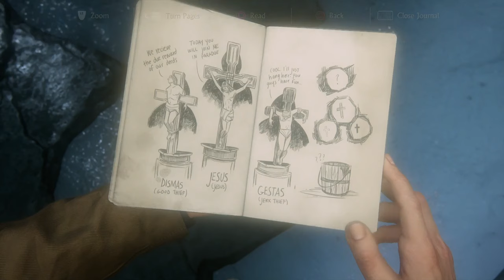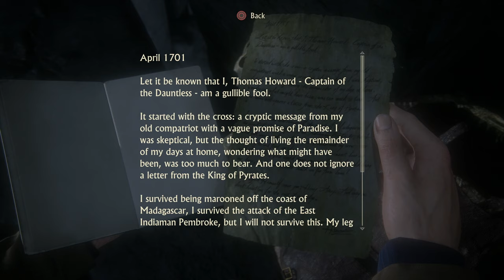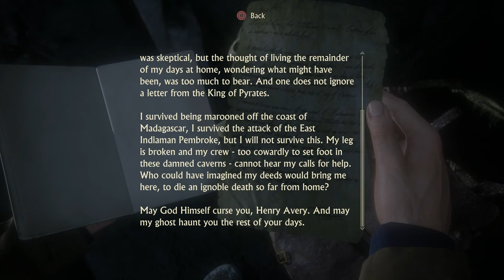Let's Play Uncharted 4: A Thief's End | Part 8 - Proving Worthy | Blind Gameplay Walkthrough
In Part 8 of this blind Uncharted 4: A Thief's End gameplay walkthrough on the PS4 Pro we pray the ground beneath our feet is well made and stable.

Description:

Uncharted 4: A Thief's End is an action-adventure video game developed by Naughty Dog and published by Sony Computer Entertainment. It is the fourth main entry in the Uncharted series, and was released in May 2016 for PlayStation 4. The single-player story follows Nathan Drake, a former treasure hunter, who is coaxed out of retirement by estranged older brother Sam to search for Henry Avery's lost treasure, whilst battling a mercenary group led by Rafe Adler and Nadine Ross, who are also after the treasure.

The last entry in the series to feature the protagonist, development for the game began in 2013, after Sony announced it at that year's PlayStation 4 North American launch event. However, development was hampered in 2014, after lead writers and creative directors Amy Hennig and Justin Richmond departed Naughty Dog. They were replaced soon after by Bruce Straley and Neil Druckmann, who had directed the company's previous game, The Last of Us. Subsequently, many story elements and aesthetic features were scrapped or redesigned, and Sony announced a speculative 2015 release; this was then pushed back another year.

The development team sought to incorporate elements of open world gameplay, with many levels designed to be larger and more open to encourage free roam in exploration and combat, while the use of vehicles were introduced. Stealth play was also altered in order to increase realism. Furthermore, multiplayer was revamped to feature upgraded competitive and co-operative modes.

Extensively marketed and widely anticipated, Uncharted 4: A Thief's End received wholesale critical acclaim from game critics upon release, with praise directed toward its narrative, emotional depth, musical score, visual quality, improved gameplay features, and multiplayer modes. Several reviewers found the game a worthy conclusion to Drake's story arc, and it won various Game of the Year awards from several gaming publications and award events. It also quickly became the highest selling game in the series, and is one of the best-selling PlayStation 4 games of all time. A standalone expansion, titled The Lost Legacy, was released in 2017.